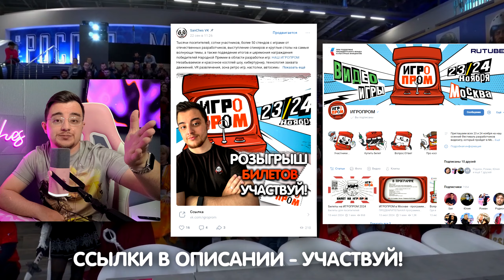ДИКИЙ РОБОТ/ ЧТО НЕ ТАК С МУЛЬТФИЛЬМОМ?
Розыгрыш билетов ИГРОПРОМ В VK:
Правила простые:
1)Быть подписанным на Паблик "Игропром":
Итоги подведём 15 октября в группе, с помощью рандомайзера.

Розыгрыш билетов ИГРОПРОМ В TG:
1)Быть подписанным на канал "Игропром":
Итоги подведём 15 октября в канале, с помощью рандомайзера.